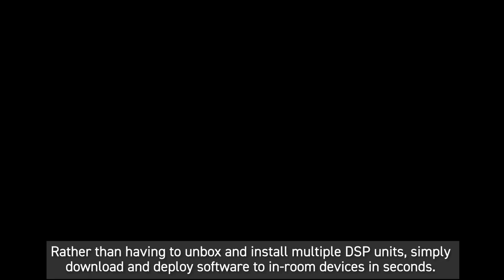IntelliMix Room: The Audio Revolution Has Arrived | Shure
Introducing IntelliMix® Room, the first audio processing software fully optimized for Shure conferencing microphones. Simply download and deploy to in-room Windows 10 devices and bring conferencing into the future. No custom setups or special hardware needed to enjoy crystal-clear audio on all video conference calls.